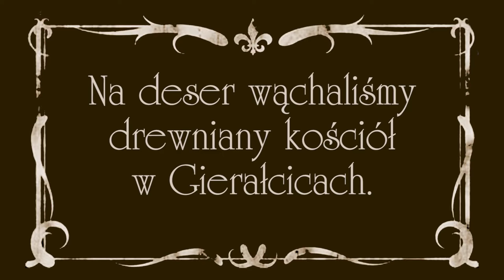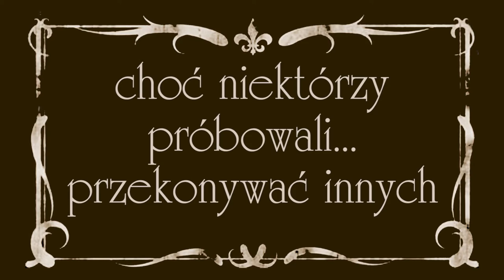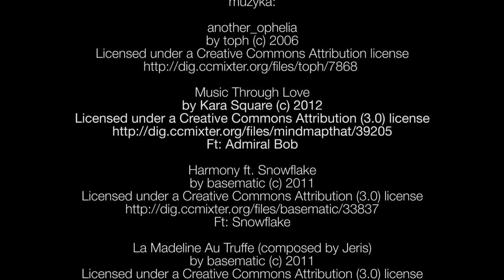Wycieczka do Wołczyna ad. 2016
Pojechaliśmy tam po to...